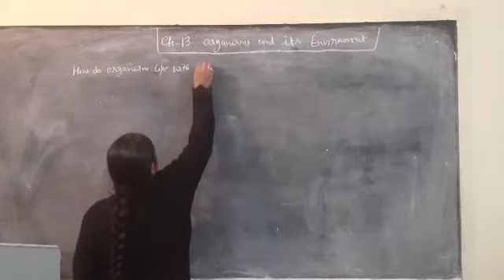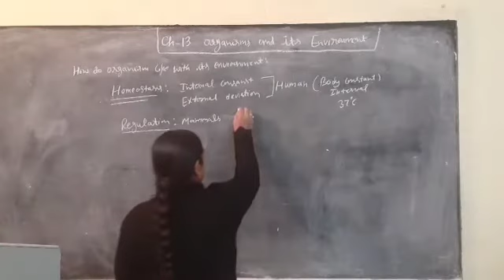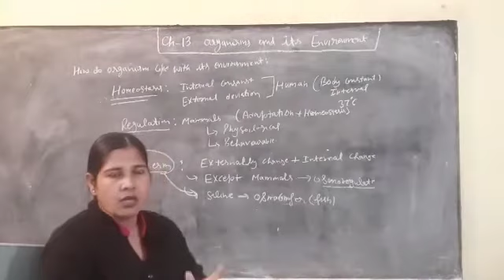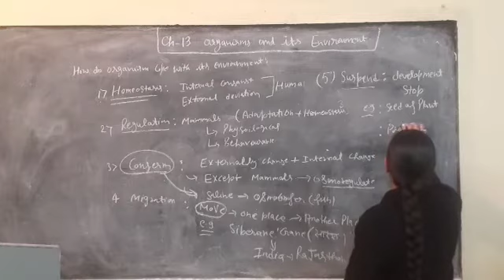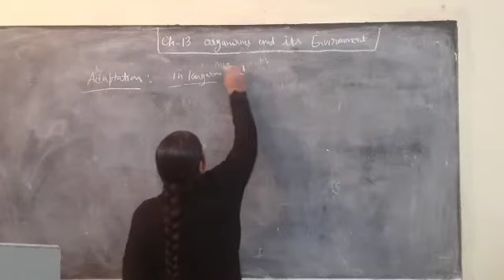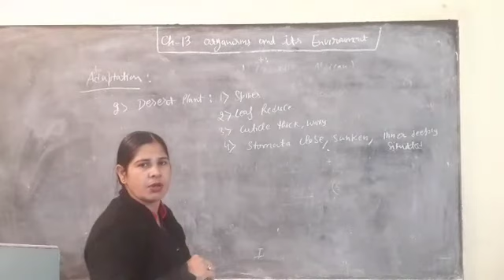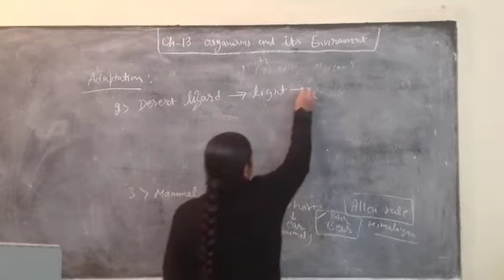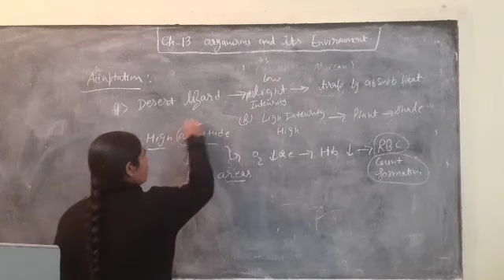ch-13 organisms and its population Topic(Adaptations)